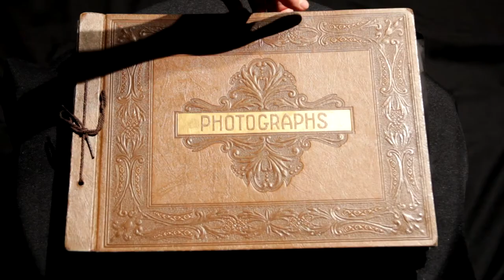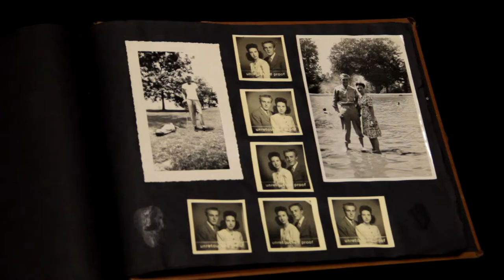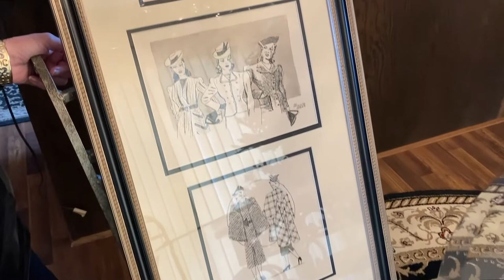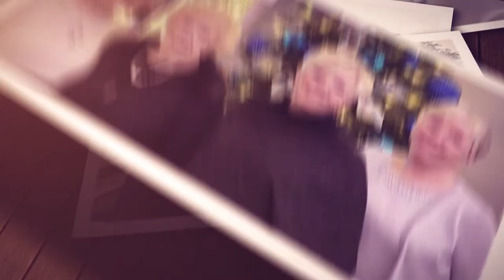The Letters | World War 2 Documentary | QCTV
During World War 2 - Donald Johnson mailed over 250 personalized letters to his wife Audrey while he served in the war. Donald operated a tank, liberated concentration camps, and photographed the horrors of the Holocaust. This is his story.